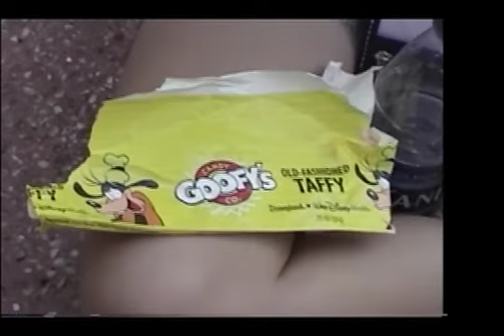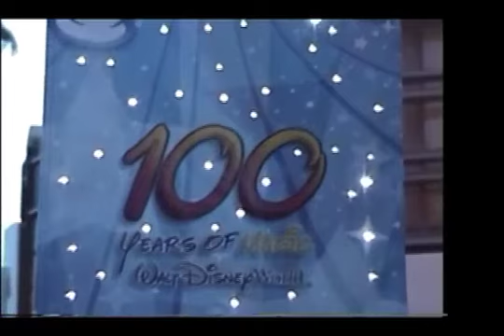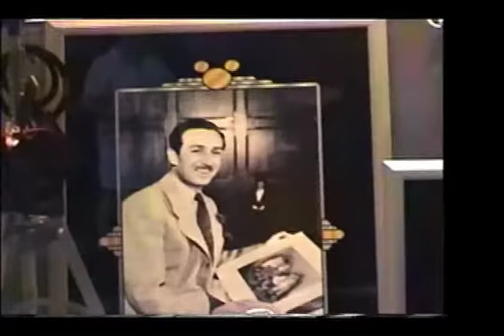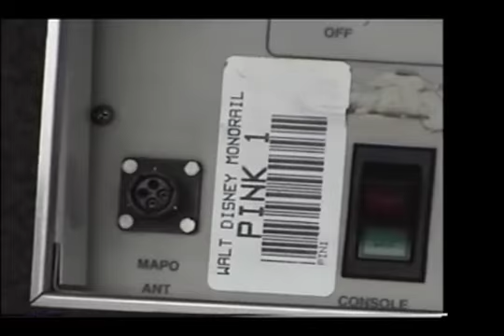BMS 101: Fun video clips from my Sept 2002 - Walt Disney (WDW) Vacation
Here is some more classic video from my Sept, 2002, Walt Disney World trip. Enjoy!